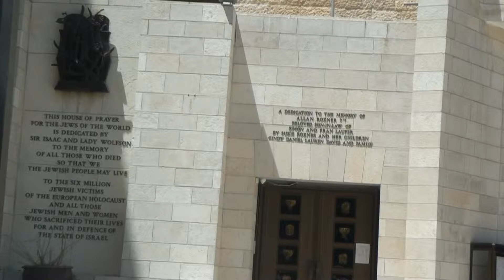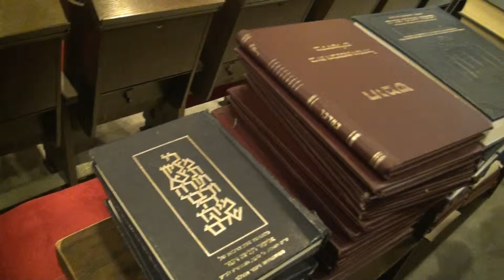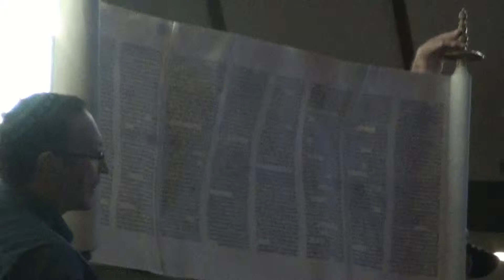Viagem á Terra santa (48) - Visita á Grande Sinagoga de Jerusalém (Israel)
Viagem á Terra santa (37) - Visita à Grande Sinagoga de Jerusalém (Israel)